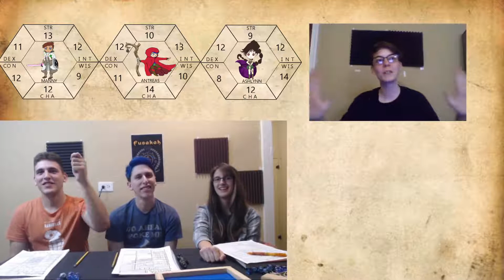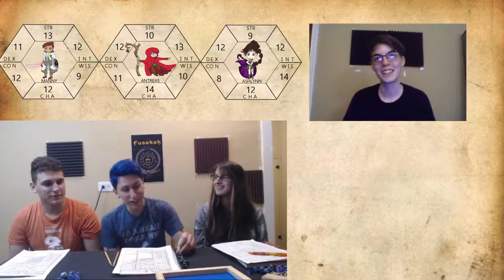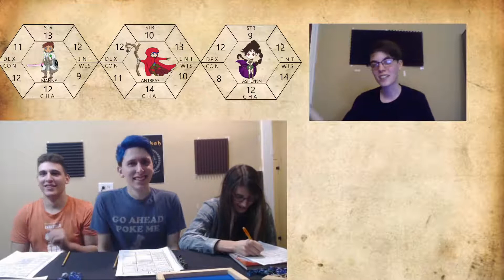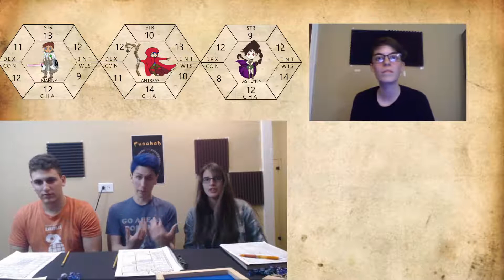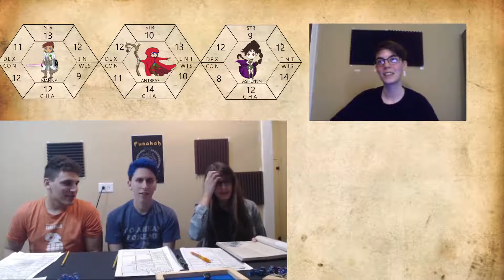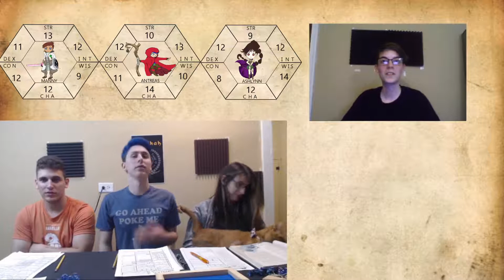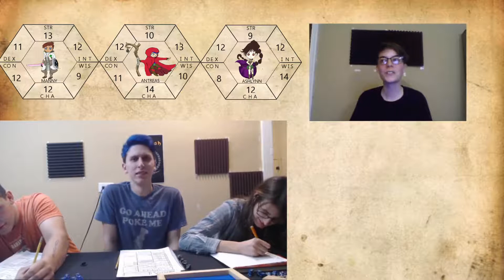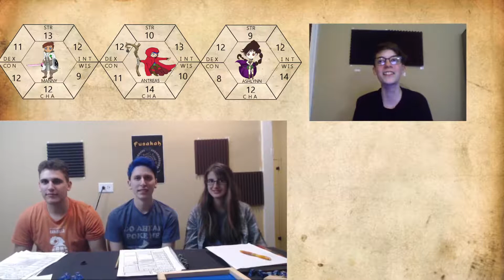Maps Of The Unknown - Story 10 Dungeons & Dragons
We find ourselves covered in sewer as we trudge out with our spoils in hand (or in some cases hands as spoils). We intend to meet the with the wizard who is intrigued by the strange creatures, but sometimes we get sidetracked...

Twitters @thebardskiss and @cup0ffun
 Instagram thebardskiss and cup0fun
End card Art: @UmbraticForest